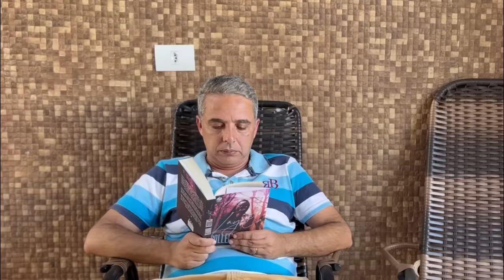AS DAMAS DO PARQUE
Neste filme de terror, uma bela garota vai toda tarde em um parque para correr com sua amiga, uma loira misteriosa, cheia de charme e  com um passado sombrio. Em uma dessas tardes, a garota resolve levar seu pai para conhecer a loira, mas quando ele chega no encontro, descobre que ela é alguém que ele deixou no passado, mas que agora está de volta, louca por vingança.

►PIX para doações de qualquer valor para prestigiar o canal:
conta em nome de Moisés Albanez